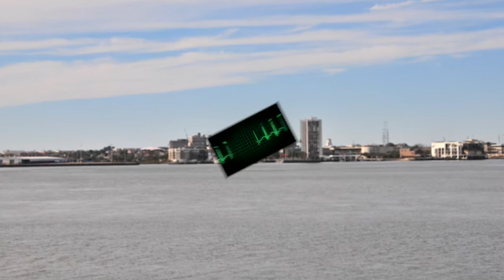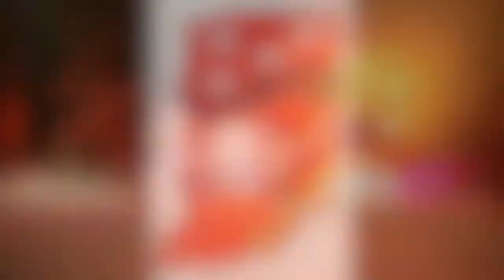Indiana Emergency Response Conference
This video is about the Indiana Public Safety Community and their service to the Hoosier Citizens